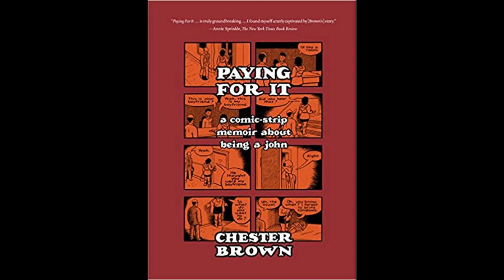Paying For It by Chester Brown | Episode 60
On Today's Episode, Ryan and Gen talk about Paying For It  by Chester Brown

We discuss why this book is one of the most unique graphic novels we've ever read, the greatness of Chester Brown, and why we can't wait to check out more of his work.

All this and more on another episode of the Comic Lounge Podcast!